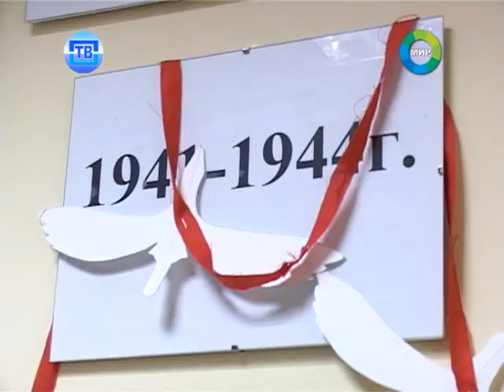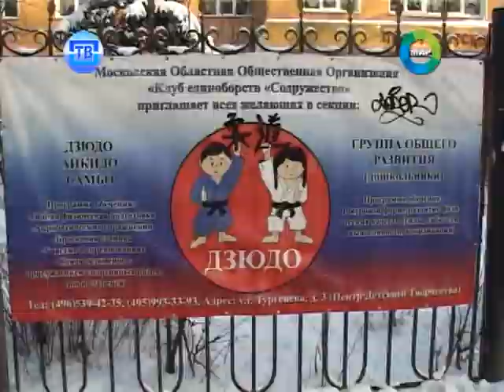Новости пушкинского ТВ от 27.01.14